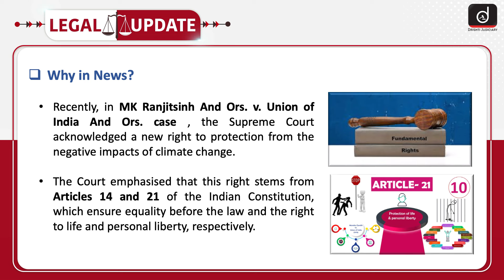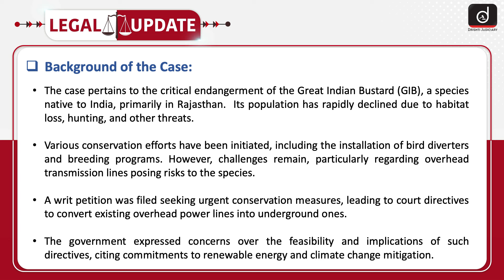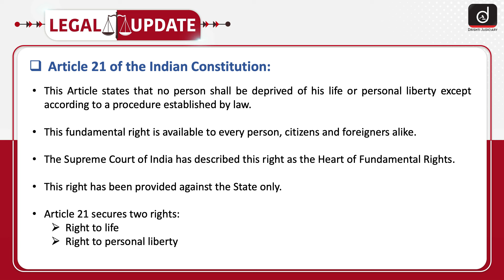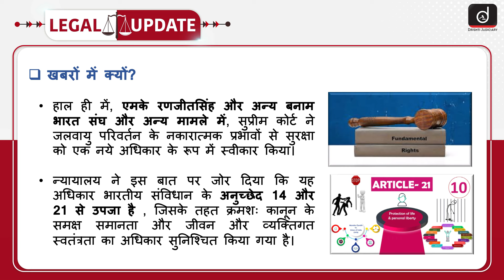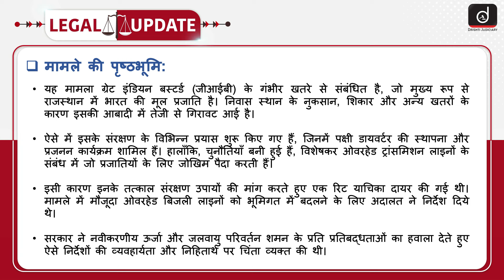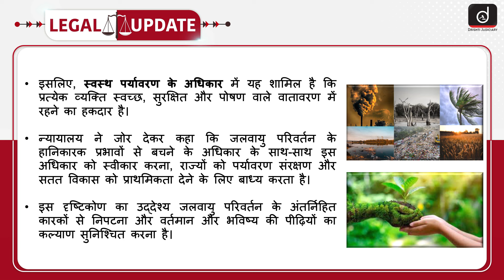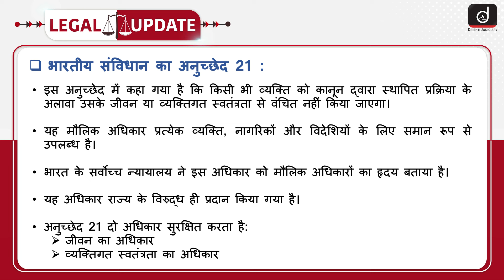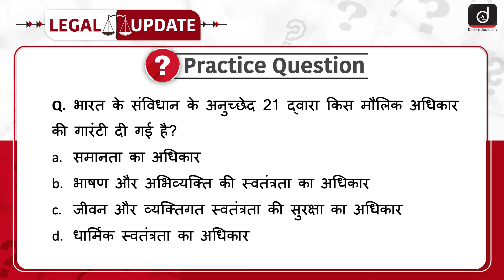Right Against Climate Change | Legal Update | Drishti Judiciary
Drishti Judiciary, an initiative of Drishti IAS, has announced its first foundation course available in both offline and online modes.

To watch this topic in Hindi, skip to the timestamp of 03:56.

Welcome to Legal Update. In the recent case of MK Ranjitsinh And Ors. v. Union of India And Ors., the Supreme Court recognized a novel entitlement to safeguard against the adverse effects of climate change. This newly acknowledged right is rooted in Articles 14 and 21 of the Indian Constitution, which guarantee equality before the law and the right to life and personal liberty, respectively.

These legal updates in current affairs will prove beneficial for various examinations such as the DJSE (Delhi Judicial Services Exam), HCS- Judicial Exam, (Haryana Civil Services Judicial Exam), H.P. JS (Himachal Pradesh Judicial Service Examination), KJSE (Kerala Judicial Service Exam), PCS-J. Exam (Punjab Civil Services Judicial Exam), and other judicial services exams.